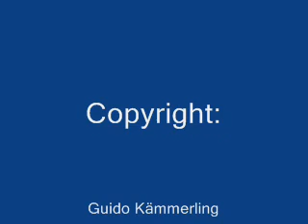Kaya - The Guido K. Group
Composed and played by Guido Kämmerling (Langerwehe/Germany).

YouTube, Hearthis.at, Bandcamp.com, Twitter or Instagram.